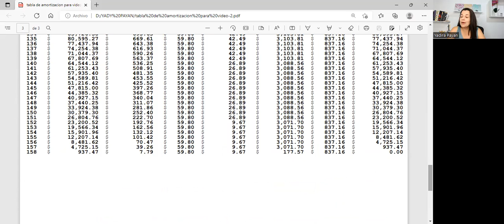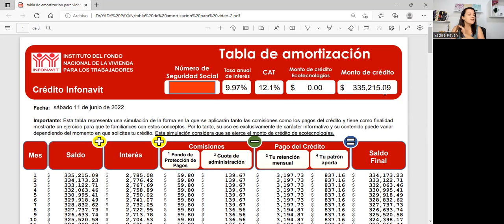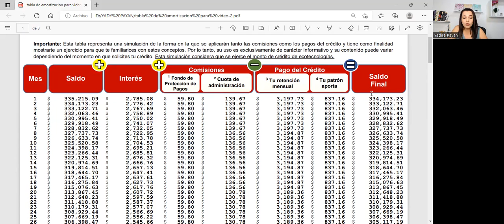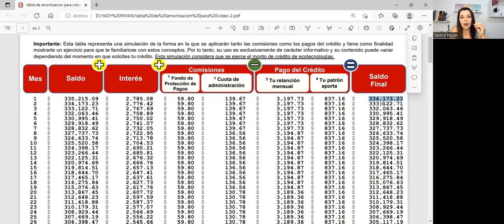Tabla Amortizacion Infonavit 2022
En este video te voy a explicar a detalle una Tabla Amortizacion Infonavit 2022 para que puedas tener muy claro tu credito y puedas administrarlo de manera adecuada.

una tabla de amortización es una herramienta muy util para administrar tu credito, se vuelve mas util si haces tu tabla de amortizacion en excel, asi puedes ir sumando los aportes a capital y tener muy claro tu credito hipotecario.

ten encuenta siempre estos puntos

cuadro de amortizacion prestamo
tabla amortizacion hipoteca
tabla de amortización ejemplo
tabla amortizacion credito

¿TIENES DUDAS?

¿Quieres que venda tu casa? da click en este enlace y agenda una cita para que revisemos la situacion de tu casa:

REALIZA TU TRAMITE HIPOTECARIO FACIL Y SIN PAGAR ASESOR.

¿Quieres comprar casa con crédito Infonavit, y no sabes por donde empezar y/o tampoco sabes cual es el proceso? presiona aquí que yo te digo como.

Descubre los pasos para comprar tu casa con crédito INFONAVIT fácil, sin estrés, evitando pagar de mas, auditando a tu asesor y tan solo en 3 semanas.